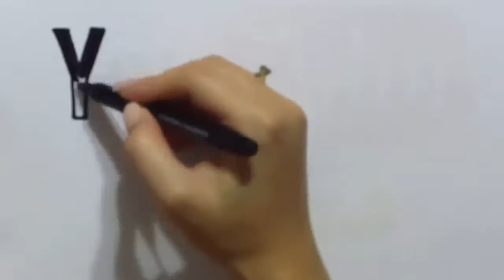Destiny[ROI]-Plaguelands-Old Russia, Earth-Level 42 Story-Normal